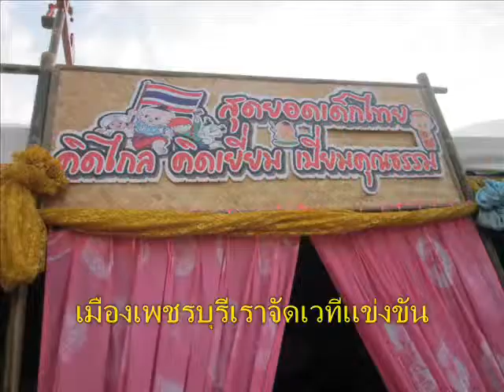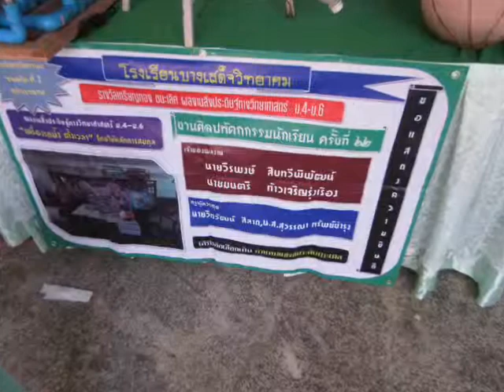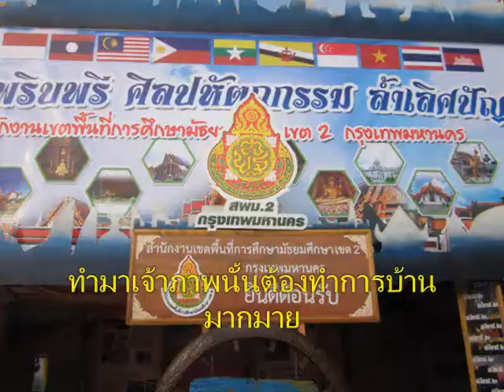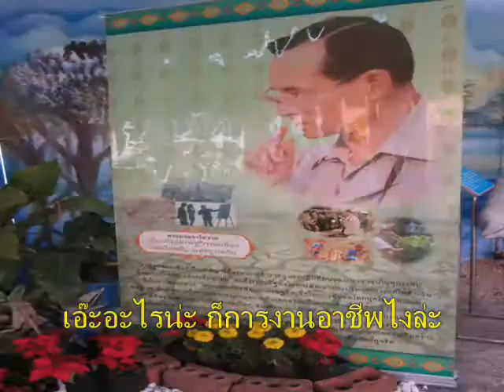002+02+255612240800+งานศิลปหัตถกรรมครั้งที่ 63 เพชรบุรี